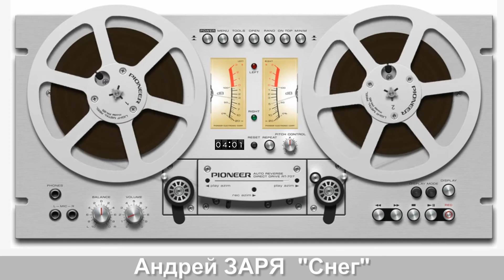Андрей ЗАРЯ - "Снег"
Музыкально-информационный канал ЮТУБ
Alexander LYUTINSKIY VIDEO 🎥

АНДРЕЙ ЗАРЯ (ЗАРЯНСКИЙ)
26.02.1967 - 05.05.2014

Вот так и я уйду когда-нибудь,
И на поминках может соберутся
Те, кто моей кончины ждут,
А на словах лишь в верности клянутся.

Не дай нам бог в судилище попасть,
Молва людская, судеб мясорубка,
Она насытится никак не может всласть,
Выпрашивая страшного поступка.
Андрей Заря (Зарянский) Биография
Андрей Иванович Зарянский (Заря) — поэт, музыкант, автор-исполнитель в жанре русский шансон.
Родился 26 февраля 1967 года в Харькове, Украина. С 1972 года жил в Белгороде.
Первый альбом «Не спешите, пацаны» издан компанией «Русский Шансон» в 2003 году.
Всего с 2003 по 2012 гг. Андрей Заря записал 5 альбомов.
Умер 5 мая 2014 года (47 лет) в Москве после продолжительной болезни.
Похоронен в Белгороде.

Андрей Заря. Автобиография.

Родился 26 февраля 1967 г. в городе Харьков. В 1972 году вместе с родителями переехал в город Белгород, где и прописан до сегодняшнего дня. В общеобразовательной школе учился хорошо, но поведение с первого класса было неудовлетворительным, что не могло не наложить отпечаток на дальнейшую жизнь и характер.
Музыка вошла в мою жизнь по настоянию мамы. Она в 12 лет отвела меня в музыкальную школу по классу - гитара, и я влюбился в инструмент так, что пятилетний курс прошел за четыре года. Улица всегда тянула меня страшным магнитизмом, поэтому в те же 12 лет в инспекции по делам несовершеннолетних завели на меня дело. Криминал стал членом нашей семьи, и родители, как могли, боролись за меня. Конечно, у всех мальчишек бывает трудное время, только кому-то везет больше, и все налаживается с годами, а кто-то навсегда остается в омуте сплошных разочарований.
Только благодаря матери все самое плохое со мной случилось гораздо позже, чем могло. Закончив школу, я поступил в строительный ВУЗ, но в начале первого курса получил серьезную травму спины и долго болел, лечился в стационаре. Там же впервые попробовал наркотики, которые давали мне как обезболивающие средства. Благодаря родным и близким, несмотря на далеко не радужные перспективы, я смог встать на ноги спустя восемь месяцев и закончить со всеми 1-ый курс. К сожалению, залеты продолжались, и, когда встал выбор - в армию или в тюрьму, выбрал первое. Слава Богу, у меня всегда была возможность заниматься музыкой, но после того, как органы все-таки упаковали в места лишения свободы, гитара несколько лет была для меня как роскошь. Но песни и стихи я писал всегда, был инструмент или нет. Многие говорят, что песни придумывают, сочиняют. А я - нет. Все мои песни - это моя жизнь, обо мне или о тех, кто, без сомнения, считает меня своим в тех кругах, о которых многие боятся плохо или вообще как-то говорить. Признаюсь, я всегда любил и буду любить родных и близких, музыку, спорт и свободу. Свобода - это глубоко личное и философское понятие в моем понимании. Ее нельзя терять даже закрытым, убедился в этом лично, а виной всему -наркотики, которые, как мне когда-то казалось, сильнее разума. Это было все раньше. Годы лишений и мытарств посодействовали в принятии решения: - бросить всю отраву. Я смог это сделать и многим доказать по обе стороны баррикад, что выход есть всегда. В настоящее время занимаюсь только музыкой. Это основной источник жизни после родных и близких. Работаю вместе с моим другом и соратником, замечательным музыкантом - Дмитрием Никулиным. Он делает все аранжировки. Благодаря ему для меня открылись новые горизонты. Я и Димон теперь - единое целое, некий кулак, творческое содружество, если хотите.
После знакомства с компанией "Русский Шансон" у нас появилась возможность показать людям плоды нашего творчества (октябрь 2002г.). Всю основную работу делаем в своей небольшой студии в г.Белгороде . Планы на будущее - сделать большой проект в музыкально-сценическом отображении нашей жизни, над чем и трудимся. В этом проекте будет сразу несколько музыкальных направлений. Одно будет дополнять другое: электроника и джаз, рок-философия и фольклор, а главный стержень будет с бунтарским подтекстом, и каждый, кто захочет, услышит во всем этом что-то близкое по духу и сердцу. Убежден, нужно быть и в жизни, и в песне одинаково искренним и честным, что бы они, люди, тебе верили, а если аудитория не имеет границ - это высшая степень блаженства.
Андрей Заря.

5 мая 2014 года в Москве на 48-м году после продолжительной болезни ушёл из жизни автор-исполнитель Андрей Заря. Похоронен в Белгороде.
Информационный портал посвященный жанру «Русский шансон»